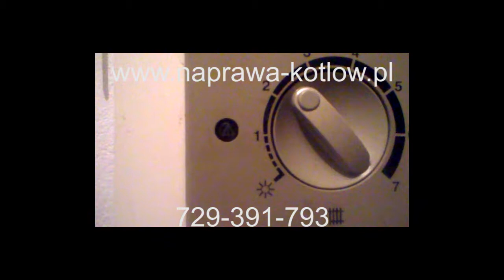Junkers novatherm ZW20KE błąd płyty głównej miga ( 2 sek 2 nie świeci )